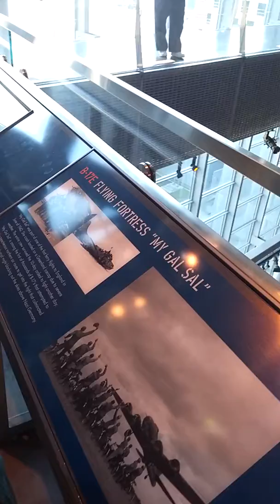Museo Nacional de la Segunda Guerra Mundial en New Orleans 2016 01 12 22 44 08